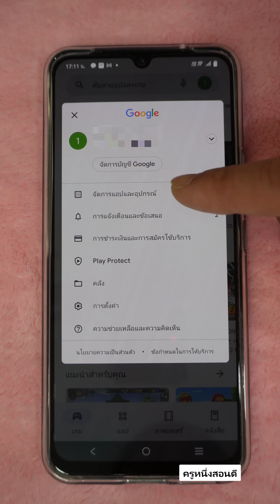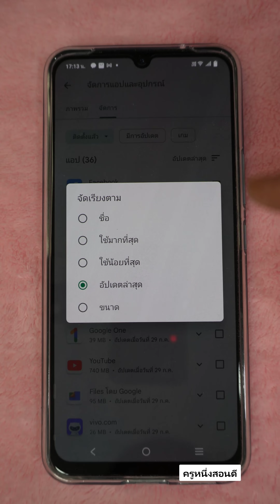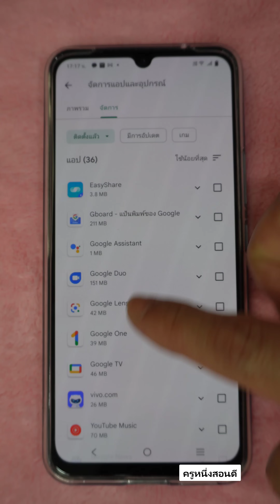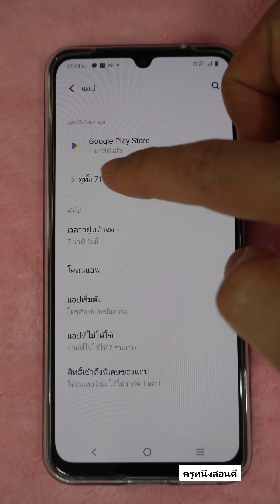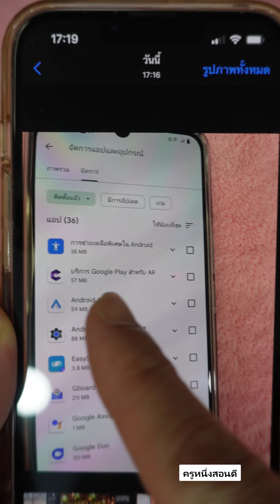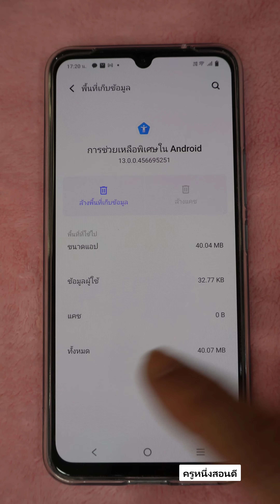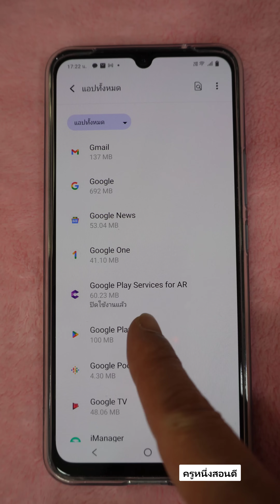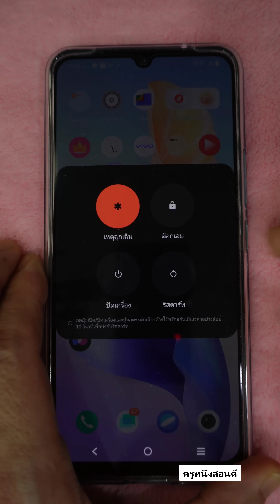ลบแอพที่ไม่ได้ใช้งาน แก้มือถือ ความจําเต็ม พร้อม ล้างไฟล์ขยะ android ออก ง่ายๆ 2022 l ครูหนึ่งสอนดี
แก้มือถือความจําเต็ม ง่ายๆ ด้วยการลบแอพ ในโทรศัพท์  ลบแอพที่ไม่ได้ใช้งาน แบบหมดจรด พร้อมล้างไฟล์ขยะ ช่วยเพิ่มที่เก็บได้